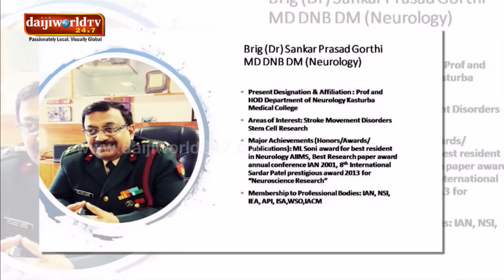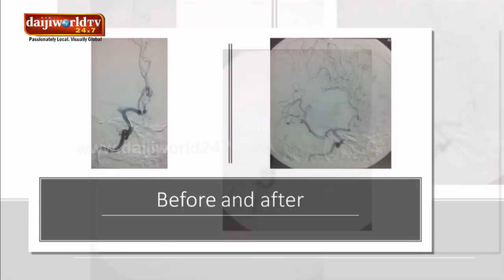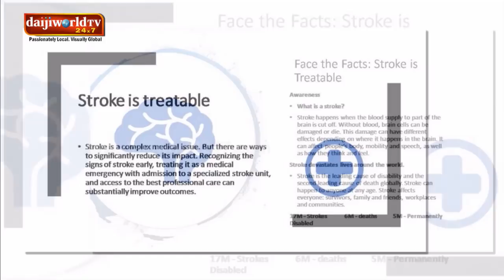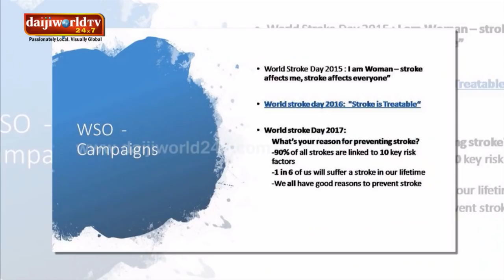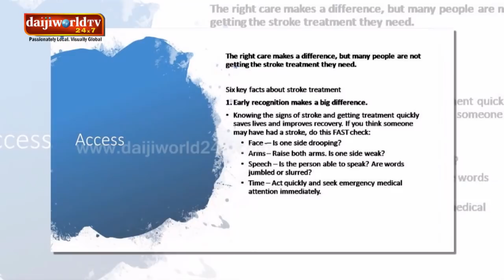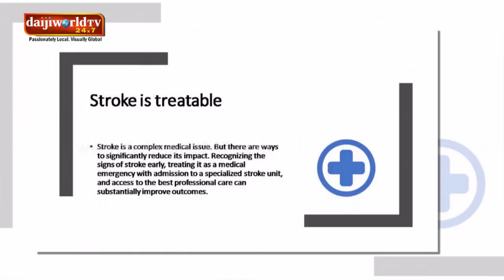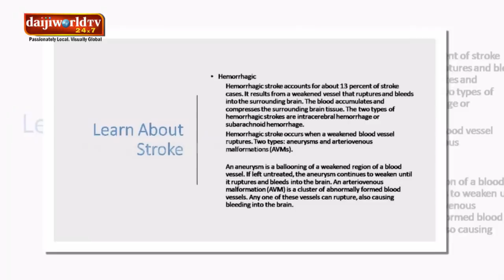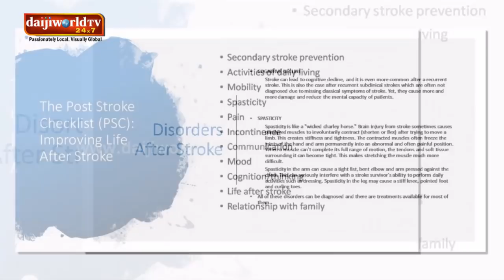KMC | Arogya Chintana 2018-19 | Episode 34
Talk on Stroke by Dr (Brigadier) Shankarprasad Gorthi